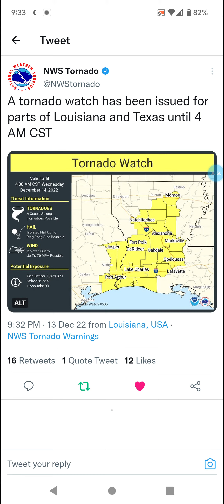Texas & Louisiana Tornado Watch 12-13-22 to 12-14-22